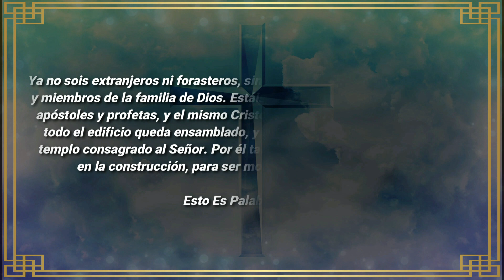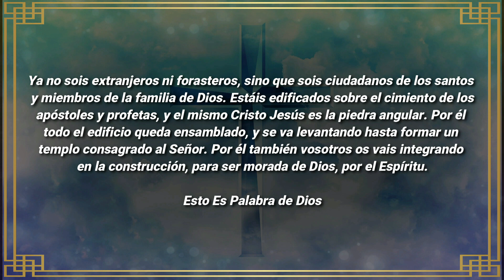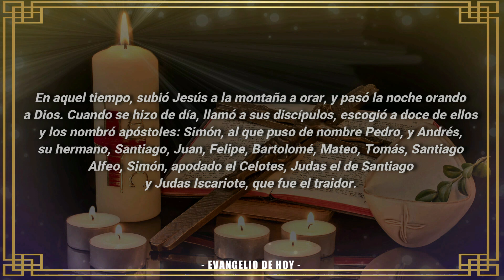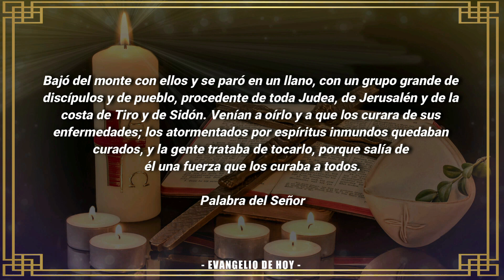Evangelio De Hoy VIERNES 28 De OCTUBRE 2022 ORACION Y REFLEXION Santo Evangelio Del Día De Hoy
ORACIÓN CATÓLICA